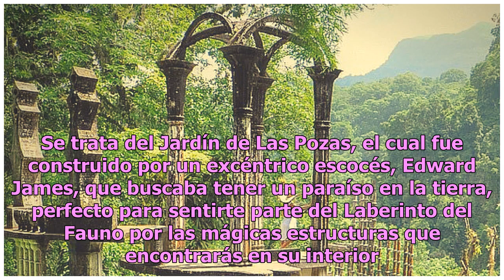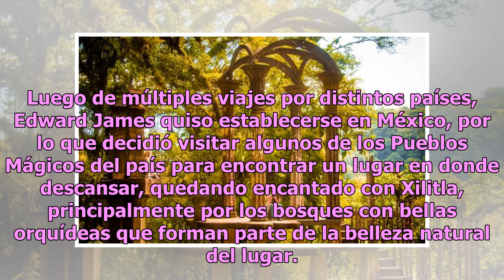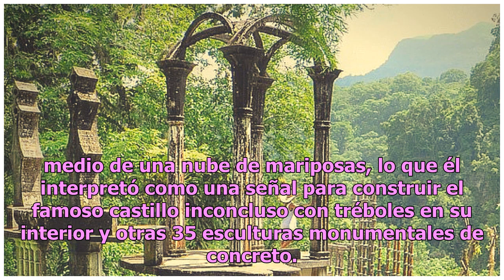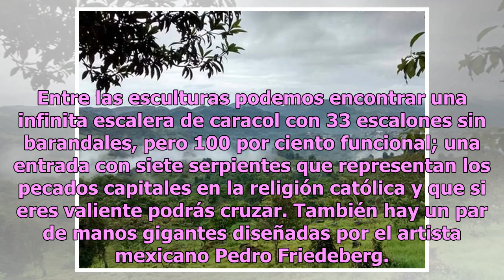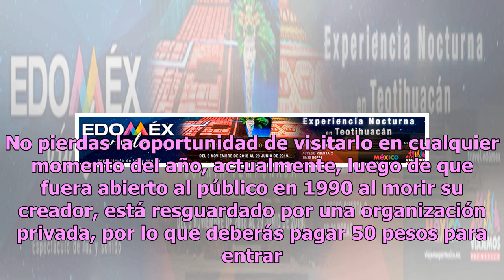Atrévete a descubrir un paraíso surrealista en Jardín Las Pozas de San Luis Potosí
La república mexicana posee una gran variedad de lugares de ensueño para conocer en cualquier época del año. Uno de ellos es Xilitla, un Pueblo Mágico que ofrece un destino mágico y especial para los amantes de la naturaleza: el Jardín de Las Pozas. Comenzando el viaje Bien sabemos que los Pueblos M...